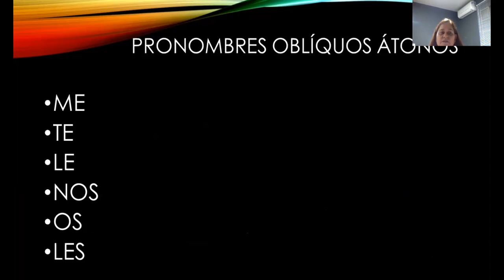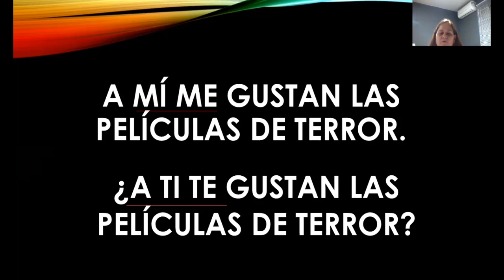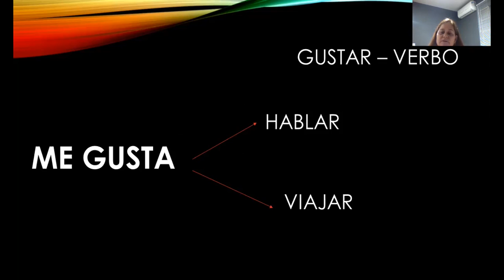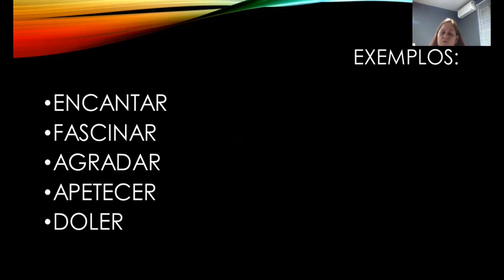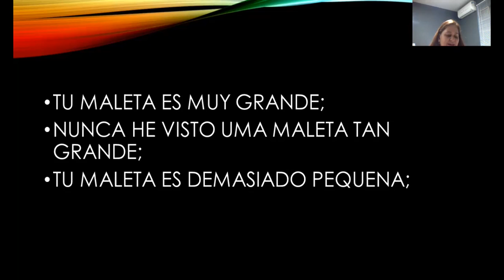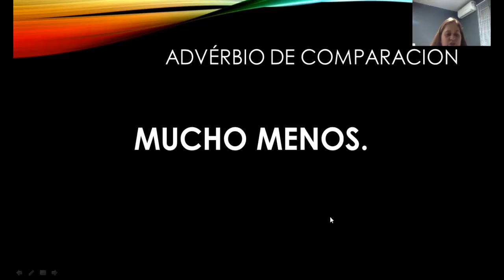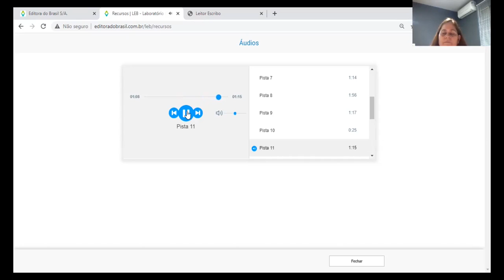6º ano -17º aula de Espanhol - UNIDAD 5 - Dia 01/10/2020